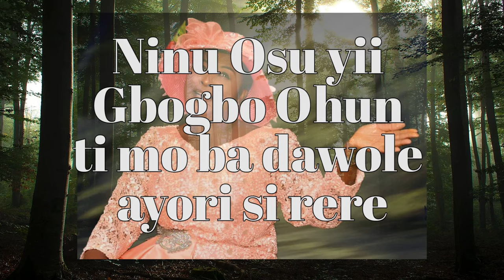OSU TUNTUN (NEW MONTH) OFFICIAL Lyrics Video By SOLA ALO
OSU TUNTUN (NEW MONTH)   Paradise Of Truth Ministries Movies . Nigerian Christian Movies Channel.